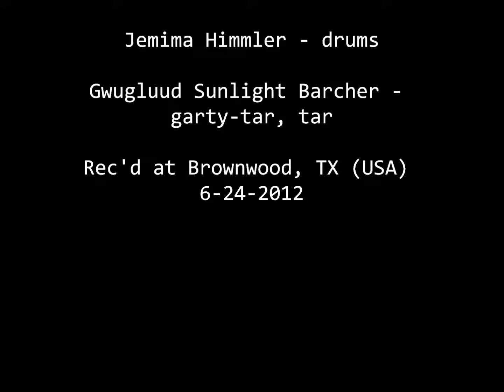The Stomach Munsters - Sticks Of Rust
Dust the furniture
And send the bag of dust
Along with sticks of rust
To all those you distrust